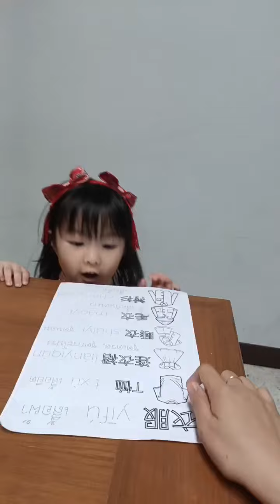เรียนภาษาจีน学习汉语